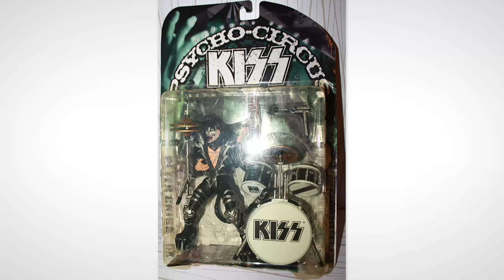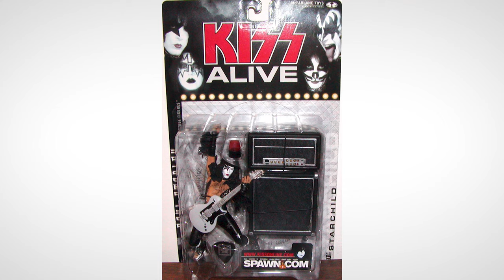Unboxing McFarlane KISS Action Figures!!!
PEOPLE... Welcome back to Toys In The Attic!

Today we are unboxing some klassic KISS figures that have been sitting in my closet for nearly 23 years! Bought these bad boys in 1997 from Spencer's Gifts and stored them away ever since. So come on and check it out if you love KISS as much as I do and let's rock n roll all night and party everyday!